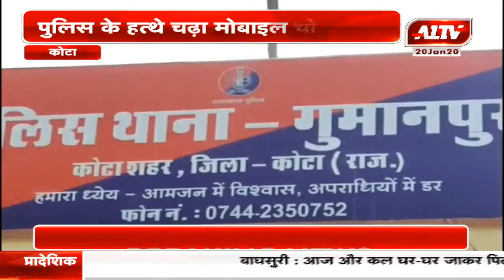कोटा : पुलिस के हत्थे चढ़ा मोबाइल चोर गिरोह